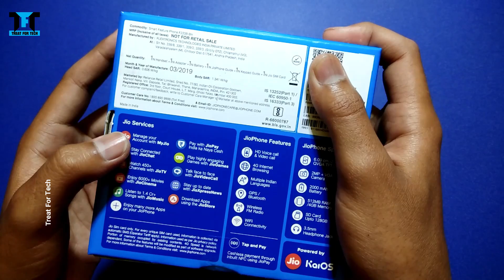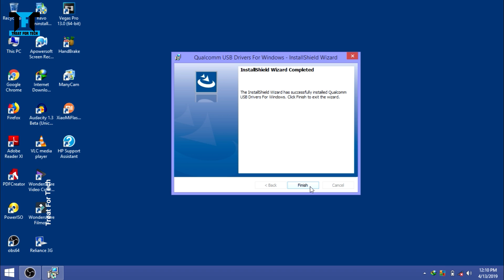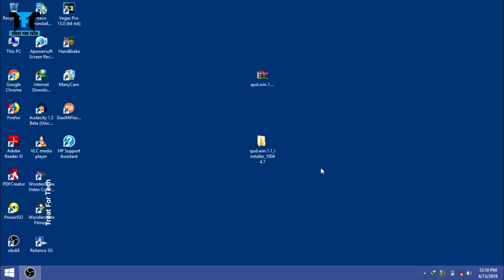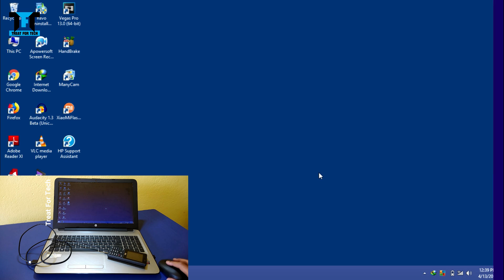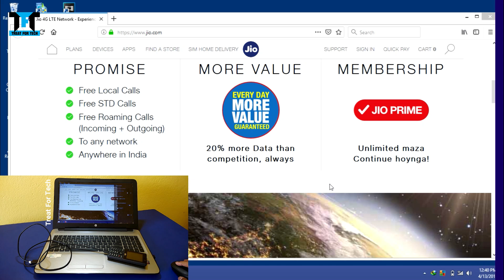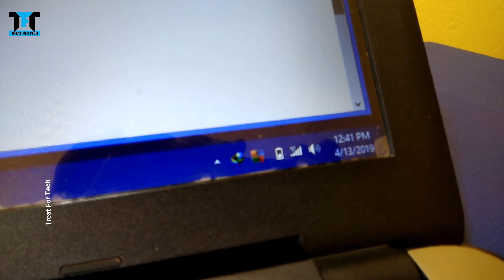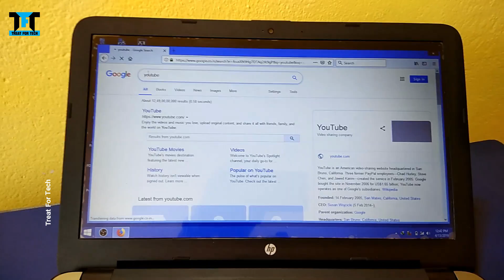How To Use JioPhone's(F220B) Internet On PC & Laptop Via USB Tethering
This is a tutorial video of how you can use your jiophone's(F220B) internet connection on pc or laptop by using usb tethering.